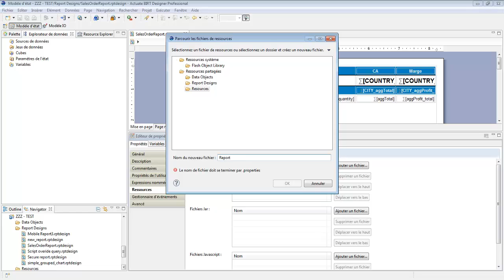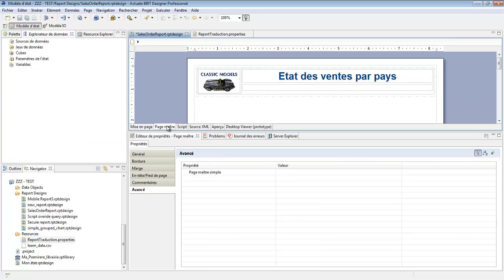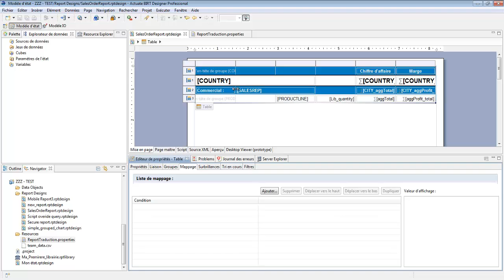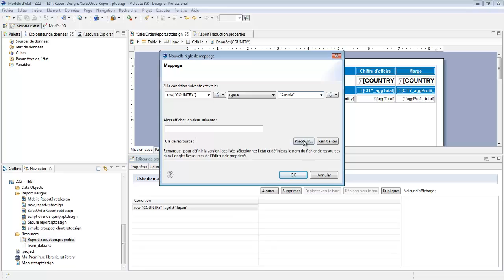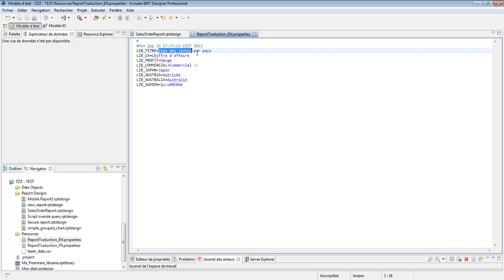Internationaliser vos rapports BIRT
Ce tutorial explique aux développeurs comment créer des rapports BIRT qui s'afficheront dynamiquement dans différentes langues.
L'exemple montre comment créer facilement et appliquer des fichiers de taduction.

This tutorial takes you through the simple steps of creating reports that can be displayed in as many locals as you like.
The example shows the developer how to create resource files and how to apply them.